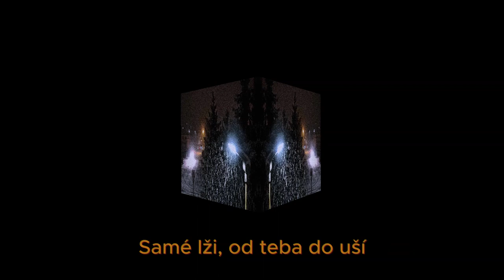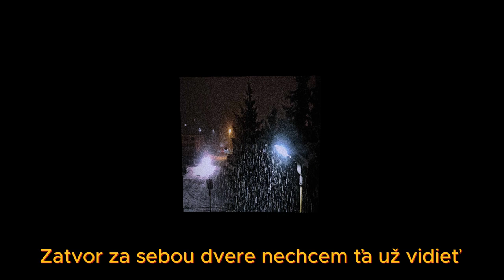Lost & skvrn - Who? (Lyrics Video)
(skvrn)
Necítim sa oukej
Smutný life všetko black
A už zas, nemám chuť
Plytvám čas, neviem na teba zabudnúť

(Lost)
Plytvám čas, neviem, čo som robil
Spomínam na nás, pozerám staré storky
Chováš sa jak plaz a to som ešte dobrý
Neznášam tvoj hlas, palím tvoje fotky
Som smutný dúfam že aj ty
Bol som hlúpy, že som s tebou žil
Samé lži, od teba do uší
Nestrpím, Nevidím
Už zmysel s tebou byť
Ok

(Lost)
Horeli celú noc ale ráno nikam
Skončila táto noc už ťa, ani nepoznám
Baby vraví who, mne to vyhovuje
Chcel byť rodinný typ no ona vždy odíde

(skvrn)
V noci boli spolu, ráno bolo iné
Boli sme na party vravela, že ľúbiš silno
No prišiel taký čas a nikde teba nevidno
Ostalo po tebe iba prázdne srdce, prázdne víno
Vypíjam do dna, nalievam do seba jed
Bolo najprv smutno, teraz nevidím problém
zo spomienok o tebe neostal ani hnev
Zatvor za sebou dvere nechcem ťa už vidieť